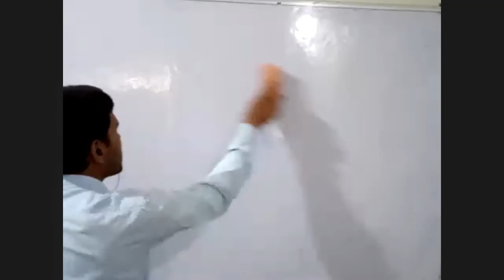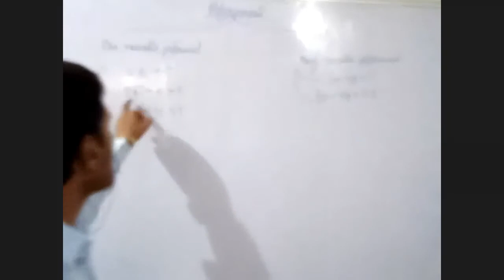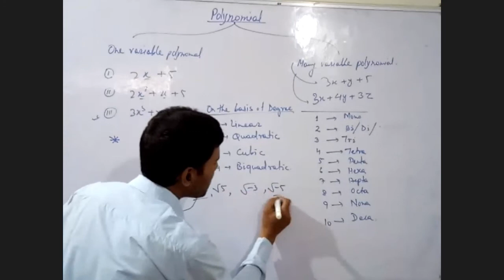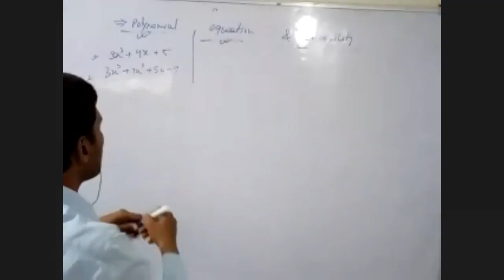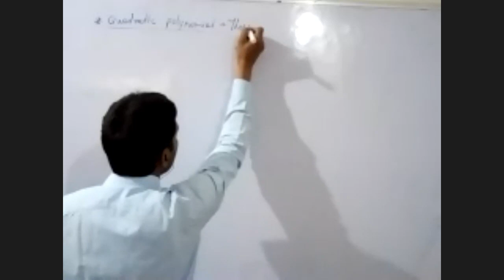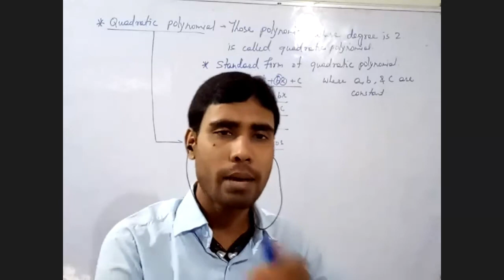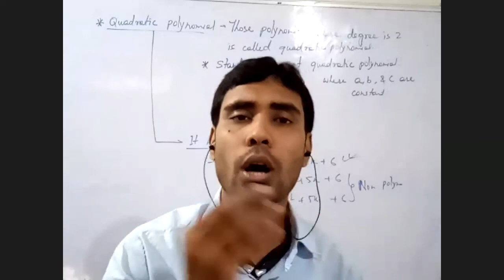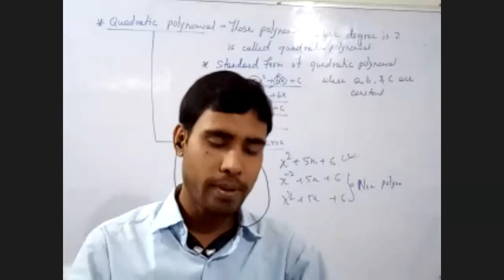Polynomial - Lecture 1 | Class 10 | Al Qalam Academy - Mathematics | Ismail sir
Subscription Benefits: -
1. Learn from your favourite teacher
2. Dedicated DOUBT sessions
3. One Subscription, Unlimited Access
4. Real time interaction with teacher
5. You can ask doubts in live class
6. Limited students
7. Download the videos & watch offline
Category